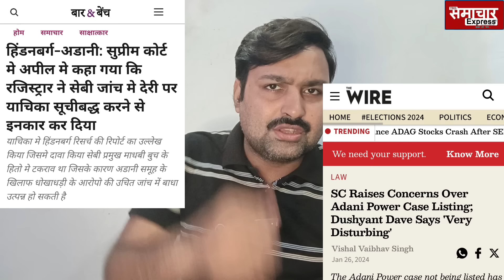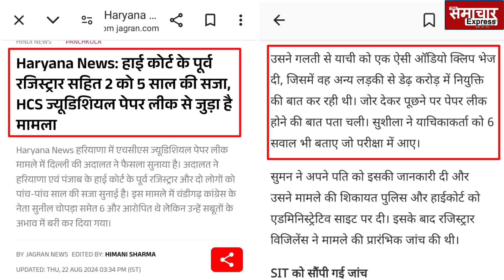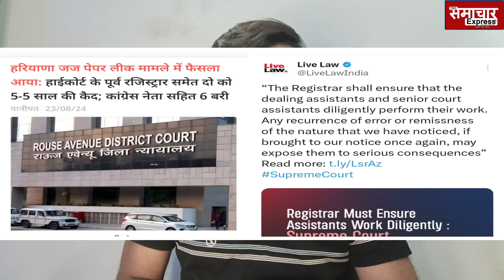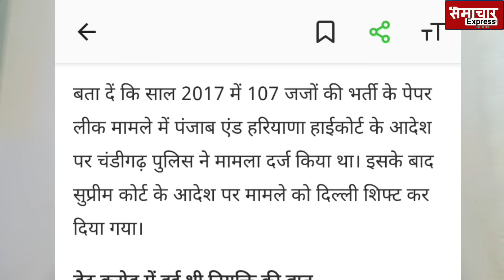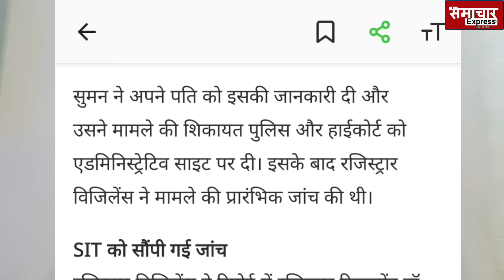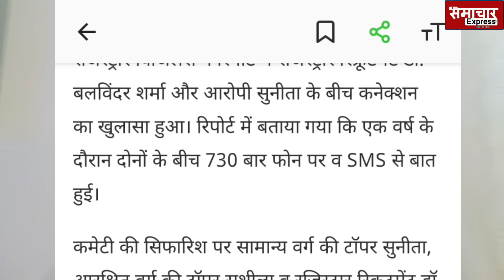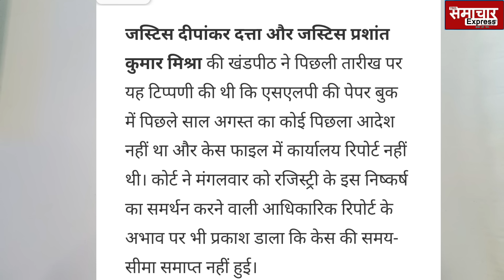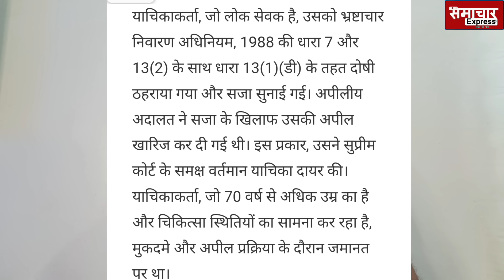कोर्ट में करोड़ों के खेल का फूटा भंडा, रजिस्ट्रार गया जेल, सुप्रीम कोर्ट ने भी रजिस्ट्री में हड़कंप...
कोर्ट में करोड़ों के खेल का फूटा भंडा, रजिस्ट्रार गया जेल, सुप्रीम कोर्ट ने भी रजिस्ट्री में हड़कंप...Supreme court warns registry to list case deligately , hariyana highcourt registrar gets 5 years  in judge exam case, haryana judge recruitment latest news, judge vacancy, delhi rouse avaneue court order in judge exam vacancy case,
CBI को सुप्रीम कोर्ट से जोर का झटका, दिल्ली कोर्ट का भी आदेश रद्द, फूट गया भंडा, केजरीवाल केस में तो यही...
Cbi went on fishing and roving inquiry supreme court quashes charges against karnataka coal company
केजरीवाल केस में सुप्रीम कोर्ट के फैसले से पहले ही CBI का नया बखेड़ा,LG &दिल्ली कोर्ट..
delhi LG saksena orders prosecute kejriwal cbi grants approval by rouse avenue court delhi judge kaveri baweja.
CM केजरीवाल के खिलाफ मुकदमा चलाने के लिए LG ने दी मंजूरी, CBI ने राउज एवेन्यू कोर्ट में बतायाशुक्रवार को सुप्रीम कोर्ट ने केजरीवाल की जमानत याचिका पर सुनवाई स्थगित कर दी और सीबीआई को जवाब देने के लिए एक हफ्ते का समय दिया।
supreme court extends date in kejriwal cbi case by 5th september.
केजरीवाल केस में जमानत की मांग देखते ही जस्टिस कांत ने कर दिया गजब, सिंघवी ने भी... The Supreme Court today refused interim bail to Delhi Chief Minister Arvind Kejriwal in a corruption case linked to the national capital's now scrapped liquor policy. The court sought the CBI's reply on the Aam Aadmi Party leader's bail plea and posted the matter for August 23.

जस्टिस नीना के खिलाफ सुप्रीम कोर्ट पहुंचे केजरीवाल, CJI से मिलकर सिंघवी ने पूरी फ़ाइल... BREAKING Delhi Chief Minister Arvind Kejriwal moves SupremeCourt against Delhi High कcourt justice neena bansal krishna order refusing to quash his arrest by the Central Bureau of Investigation (CBI) in connection with the Delhi Excise Policy case।
सिसोदिया केस में कोर्टरूम में खूंटा गाड़ बैठ गए जस्टिस गवई, सिंघवी की बहस से हिल गए ASG राजू, अब...
SupremeCourt to hear former Delhi Deputy Chief Minister Manish Sisodia's bail plea in the money laundering and corruption cases booked against him in the liquor policy case.

The bench of Justices BR Gavai and KV Viswanathan hears the plea.

केजरीवाल केस में जस्टिस नीना ने क्यों नहीं दिया फैसला? खुल गया खेल, CBI का फूटा भांडा arvind kejriwal vs cbi case, cbi files chargsheet on kejriwal , cbi chargesheet without supporting documents kejriwal case, justice neena bansal krishna reserves order in kejriwal cbi case latest update,
केजरीवाल केस में CBI वकील को सुनती रहीं जस्टिस नीना, abhishek singhvi सिंघवी ने भड़कते हुए बहस कर दी खत्म,फिर.. delhi highcourt reserved order again in kejriwal cbi case, kejriwal court update latest today, केजरीवाल केस में ट्रायल कोर्ट ना-ना करता रहा, इधर हाईकोर्ट से आ गया फैसला,जस्टिस नीना ने.. delhi highcourt justice neena bansal krishna allows arvind kejriwal to meeting with lawyers , delhi rouse avenue court sends arvind kejriwal manish sisodia and k kavita in judicial 31 july, 8 august,  delhi highcourt justice neena bansal hears ed plea on kejriwal case, abhishek manu singhvi seeks time to reply , supreme court issues notice to cbi ed on manish sisodia bail application in ed cbi delhi policy case, highcourt update, kejriwal update, sisodia bail news, supreme court today, कोर्टरूम में ED ने खड़ा किया तमाशा भड़के केजरीवाल के वकील ने रगड़ा- थोड़ी सांसे बचा के रखो मि. राजू , vikram chaudhari advocate kejriwal,